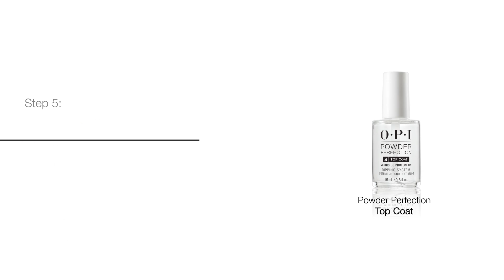Powder Perfection | Gradient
See how to create the perfect gradient look for you client using Powder Perfection in "Mod About You" and "Gelato On My Mind."

Use OPI's Powder Perfection to create playful nails by watching our step-by-step nail art tutorial.